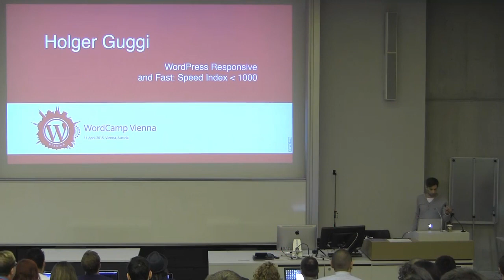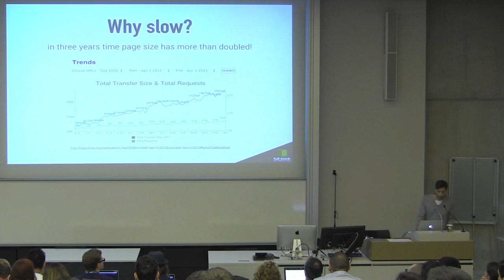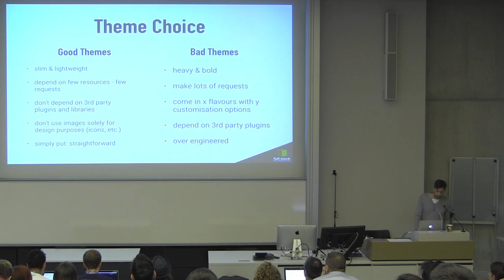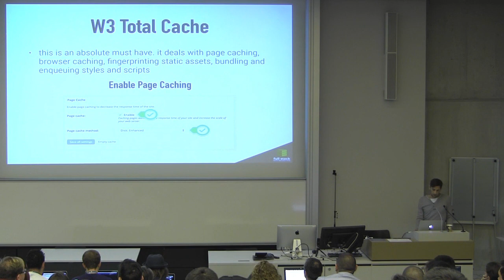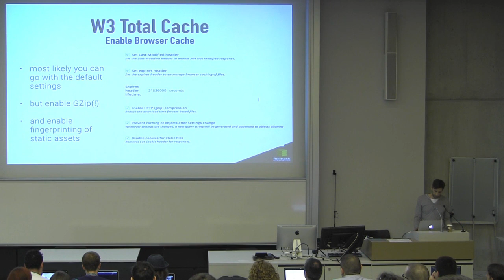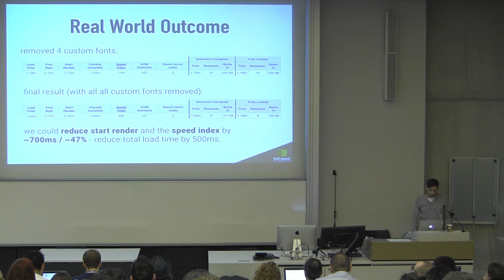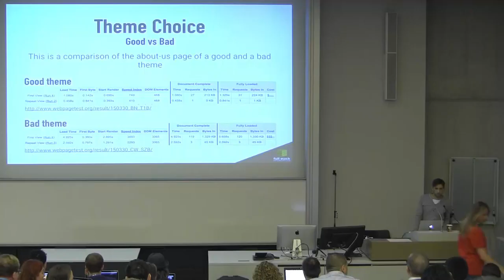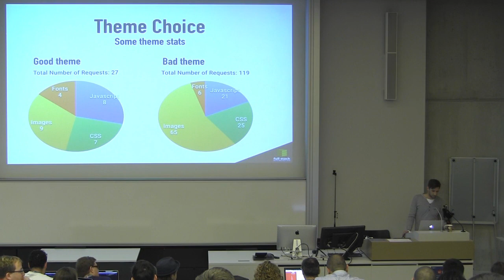Holger Guggi: WordPress Responsive and Fast – Speed Index below 1000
How to make your responsive WordPress site render in less than a second.
A step by step walkthrough of how to reach this critical goal on a responsive WordPress based site.
Server side and front end key principles that you can put into practice on your very own WordPress site.